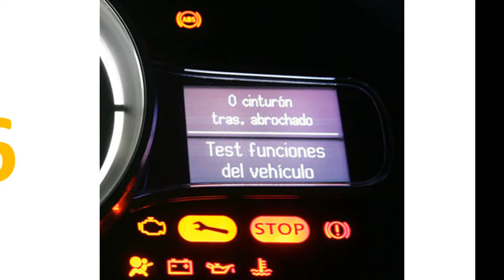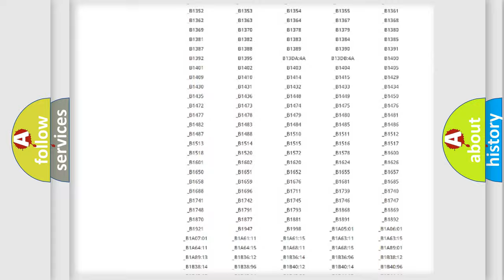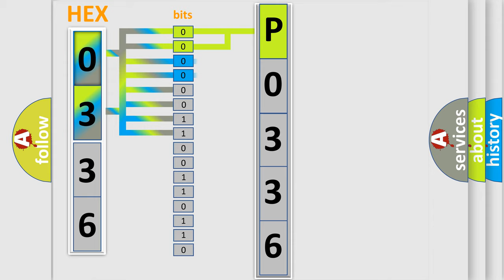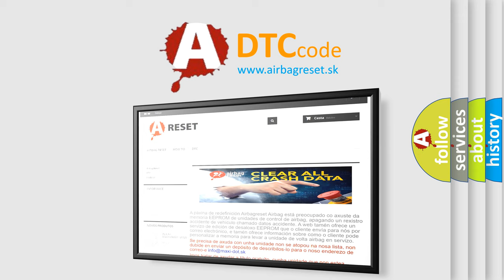DTC Toyota P0336 Short Explanation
Contents:
0:21 Basic DTC analysis according to OBD2 protocol standard.
1:48 Insight into programming
2:58 A diagnostically understandable description of the Diagnostic Trouble Code
3:05 Basic error definition

Make:
Toyota
Code:
P0336
Definition:
Lost communication with restraints start control module
Description:
Receiving error of BCM from SDM for specified time continuously
Cause:
CAN circuitBCM